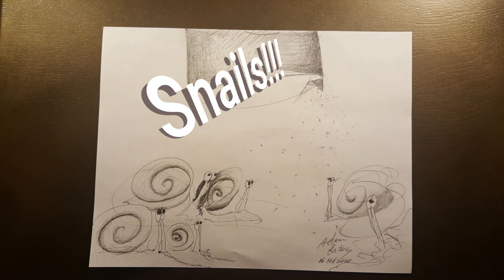Snails Staring at Their Own Mortality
Salt of the earth condensed for you by the Morton company is taking care of unwanted predators in our gardens all over the world. I've heard copper wire works well too, for whatever reason they don't like slithering over copper.